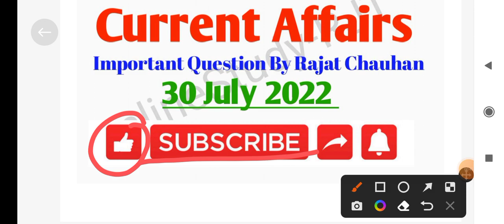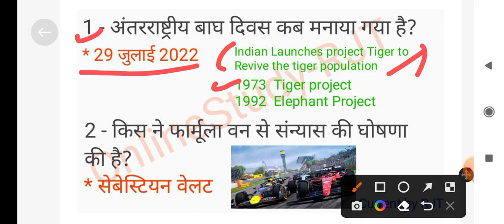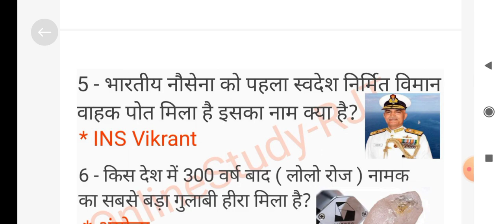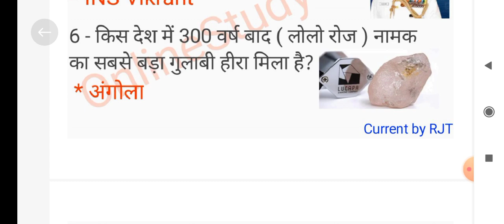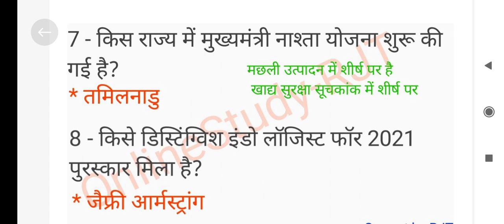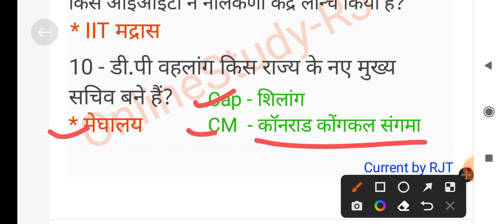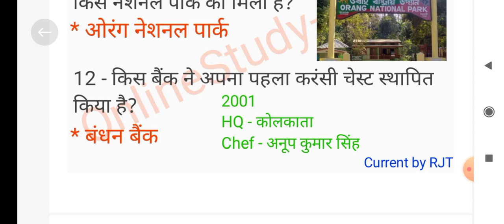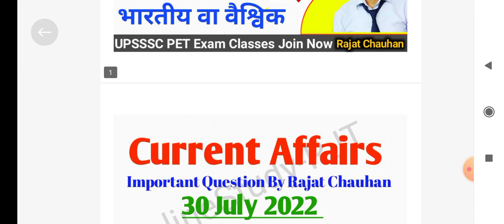UPSSSC PET 2022 CURRENT AFFAIRS 30TH JULY BY RAJAT SIR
VIDHYA classes bijnor

ऑफलाइन_बैच 💥
हार और जीत आपकी सोच पर निर्भर करती है, मान लो तो हार है और ठान लो तो जीत और अगर आपने ठान लिया है प्रतियोगी परीक्षा में जीतने का तो विद्या क्लासेस है आपके साथ
जी हाँ, बिजनौर ऑफलाइन सेंटर पर 1 अगस्त से शुरू हो रहें हैं  UPSSSC PET के ऑफलाइन बैच जहाँ विद्या क्लासेस, बिजनौर के विषय विशेषज्ञों द्वारा आप प्राप्त करेंगे उचित मार्गदर्शन एवं उनके द्वारा बताई गई रणनीति को अपनाकर आप अपने सपने को साकार कर सकेंगें।

UPSSSC PET full syllabus free of cost online classes start on 25 July 2022 (Monday) and offline classes start on 1 August 2022 (Monday)